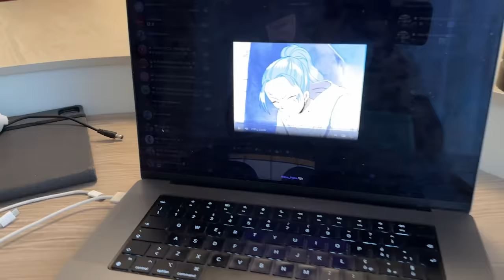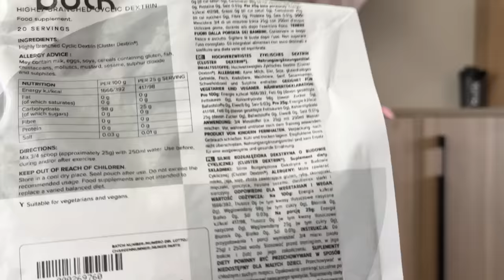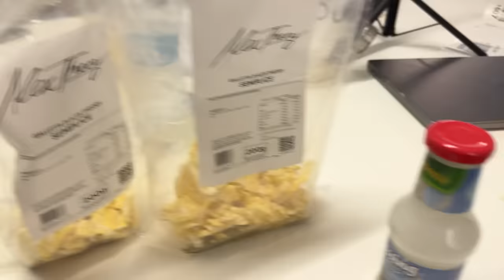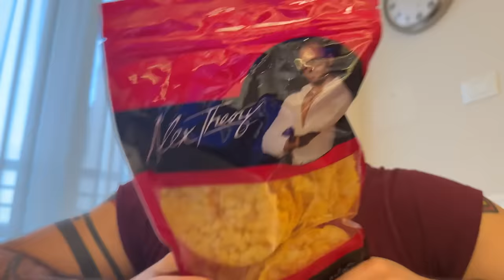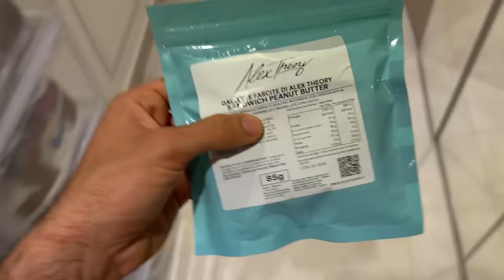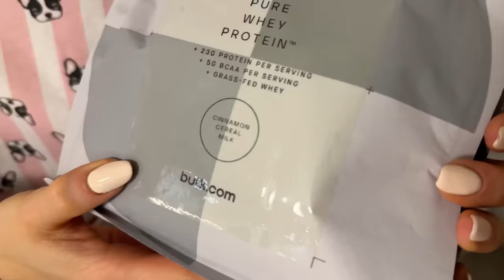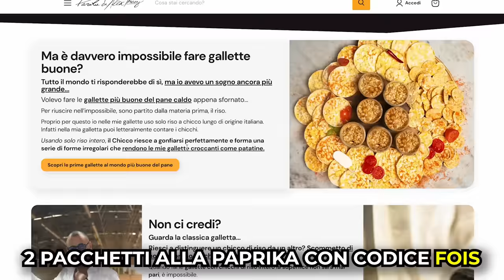COSA MANGIO IN UN GIORNO DI MASSA - PREPARAZIONE GARA POWERLIFTING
Full day of eating in massa, quanto e cosa mangio in un giorno?
Scontata al massimo col codice FOIS45 (se avete dubbi contattatemi in DM su IG)
Provate le gallette di Alex theory (2 pacchi alla paprika in omaggio col codice FOIS)